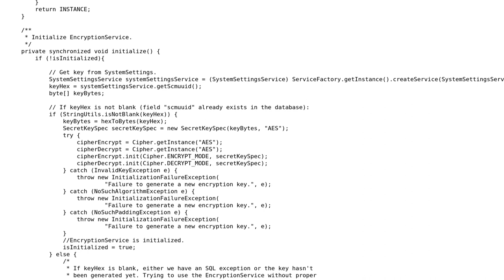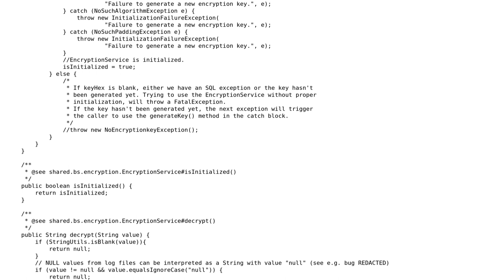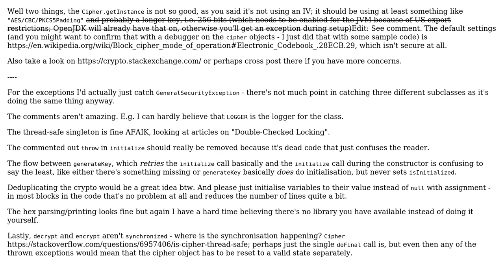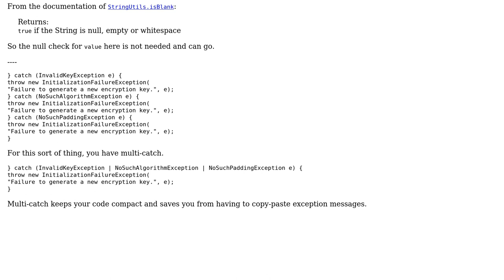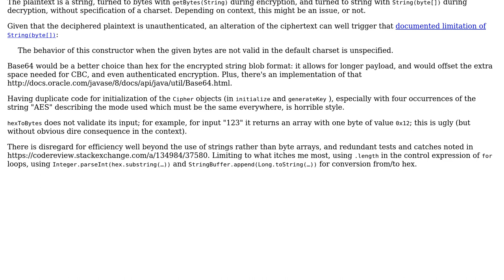Implementing AES encryption in Java (3 Solutions!!)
Implementing AES encryption in Java

With thanks & praise to God, and with thanks to the many people who have made this project possible! | Content (except music & images) licensed under CC BY-SA | Music | Images & others | With thanks to user rolfl user Pimgd user Nzall user fgrieu user ferada and the Stack Exchange Network Trademarks are property of their respective owners. You are responsible for your own actions.